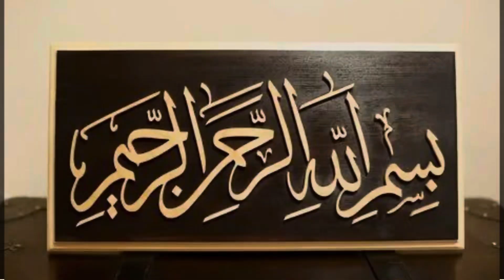Fresh Bhindi Tawa Fry Most Favourite Dish||Tawa fary bhindi(Leadyfinger)Village Cooking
Fresh Bhindi Tawa Fry Village Most Favourite Dish||Tawa Fry Bhindi (Leadyfinger)Village Cooking